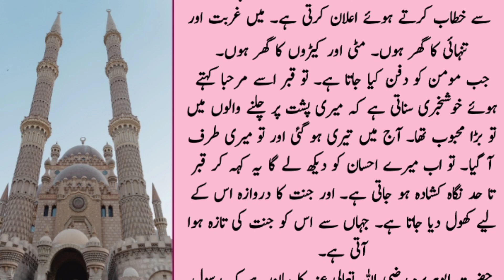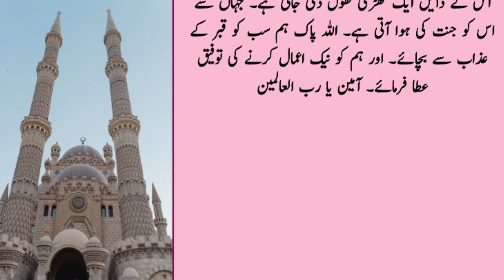Qabar Ki Pukar | Qabar Ki Pehli Raat | Urdu Moral Stories